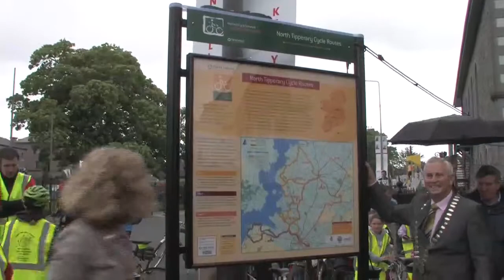North Tipperary Cycle Route - Nenagh Launch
Saturday 16th May. Banba Square, Nenagh, County Tipperary.
The launch of the new cycle route. Unveiling of the map and a large group cycled to Dromineer.